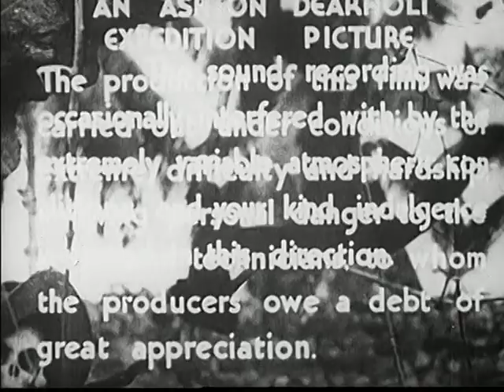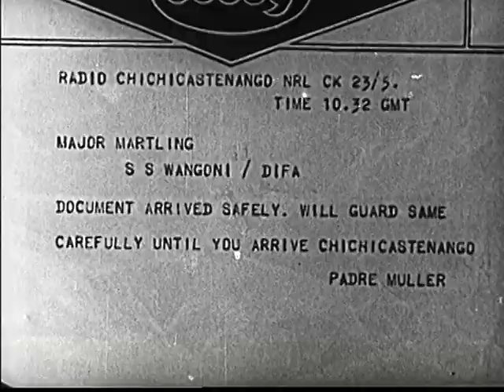New Adventures of Tarzan - Edward A. Kull & Wilbur McGaugh [1935 Movie]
In "New Adventures of Tarzan" (1935), directed by Edward A. Kull and Wilbur McGaugh, the legendary jungle hero Tarzan embarks on a perilous journey to rescue his friend, Mary Brooks, from the clutches of a sinister group led by the treacherous Captain Fry. With the help of his loyal companions, Tarzan navigates through dangerous terrain, faces wild animals, and battles against formidable adversaries in his quest to save Mary and thwart Captain Fry's nefarious plans.

The cast of "New Adventures of Tarzan" includes Herman Brix as Tarzan, Ula Holt as Mary Brooks, Ashton Dearholt as Captain Fry, Frank Baker as Gordon Hamilton, Lewis Sargent as George, and Harry Ernest as Raglan, among others.

Edward A. Kull was a pioneering director and cinematographer known for his work in the silent film era. He began his career as a cinematographer, working on numerous films before transitioning into directing. Kull's collaboration with Wilbur McGaugh on "New Adventures of Tarzan" showcased his ability to capture thrilling action sequences amidst exotic settings. His contributions to early cinema helped shape the adventure genre, leaving a lasting legacy in Hollywood.

Release date: May 21, 1935 (United States)
Writers: Edgar Rice Burroughs & Charles F. Royal & Edwin Blum
Country of origin: United States
Languages: English
Genres: Action - Adventure - Crime - Family
Runtime: 4 hours 17 minutes